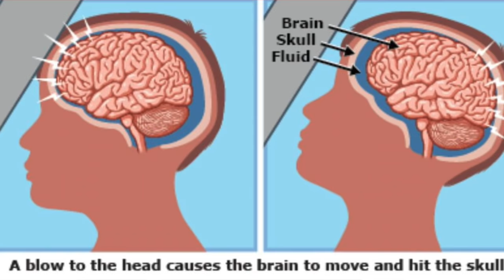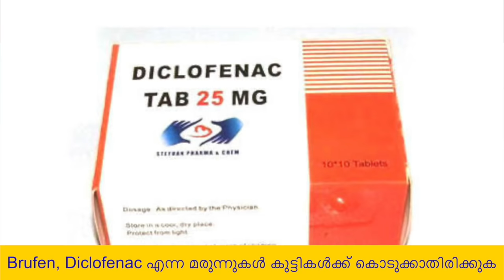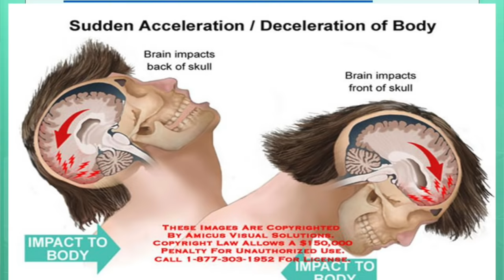718: കുട്ടികളുടെ തല മുട്ടിയാൽ ഉടനെ ശ്രദ്ധിക്കേണ്ട കാര്യങ്ങൾ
👶 കുട്ടികളുടെ തല മുട്ടിയാൽ ഉടനെ ശ്രദ്ധിക്കേണ്ട കാര്യങ്ങൾ..What to do immediately after child hits head?

കുഞ്ഞുങ്ങൾ വീണോ മറ്റോ തലയ്ക്ക് മുറിവുണ്ടായാലോ, തല മുഴച്ചാലോ എന്തൊക്കെ ശ്രദ്ധിക്കണമെന്നത് പൊതുവേ മാതാപിതാക്കൾക്ക്‌ അറിയില്ല. എപ്പോഴാണ് CT സ്കാൻ എടുക്കേണ്ടത്? അത് പോലെ ഇത്തരത്തിൽ ഉള്ള അപകടങ്ങൾ ഒഴിവാക്കാൻ എന്തൊക്കെ ശ്രദ്ധിക്കണം? എന്താണ് പ്രഥമ ശുശ്രൂഷ? ഇത്തരത്തിലുള്ള കാര്യങ്ങൾ വ്യക്തമായി നമ്മൾ അറിഞ്ഞിരിക്കേണ്ടതാണ്.

തലയിലുണ്ടാകുന്ന ആന്തരികമായ പരിക്ക് തലയോട്ടി, തലച്ചോർ, രക്തക്കുഴലുകൾ എന്നിവയെ ബാധിക്കാം. യഥാസമയം കൃത്യമായ ചികിത്സ തേടിയില്ലെങ്കിൽ ജീവാപായം വരെ സംഭവിക്കാനിടയുണ്ട്. കുട്ടികൾ തലയടിച്ച് വീഴുമ്പോൾ ഇത്തരത്തിൽ ഗുരുതരമായ ആന്തരിക പരിക്കുകൾ ഇല്ലായെന്ന് ഉറപ്പ് വരുത്തേണ്ടത് പരമപ്രധാനമാണ്. അതിന് കുട്ടികൾ പ്രകടിപ്പിക്കുന്ന 10 ലക്ഷണങ്ങൾ അറിഞ്ഞിരിക്കണം.. ഈ വീഡിയോ കണ്ടതിനു ശേഷം സേവ് ചെയ്തു വെയ്ക്കുക..ഉപകാരപ്പെടും.. മറ്റുള്ളവർക്കായി ഈ വീഡിയോ ഷെയർ ചെയ്യുകയും ചെയ്യുക ... ആർക്കെങ്കിലും തീർച്ചയായും അത് ഒരു ഉപകാരം ആയേക്കും .. പല ജീവനുകളും രക്ഷിക്കാനായി നമുക്ക്  കഴിയും...!!

 Currently
1.Kerala state Secretary: Society for Emergency Medicine India
2.National Innovation Head Society for Emergency Medicine India
3.Vice President Indian Medical Association Kovalam 4. HOD & Academic Director PRS Hospital, Trivandrum
5.Senior Specialist Abudhabi Health Authority